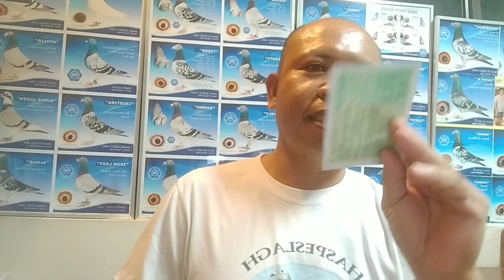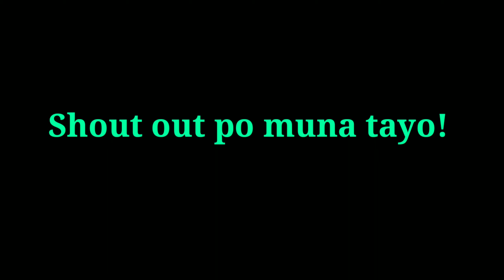FLUSHING | MEDICATION TIPS BEFORE BREEDING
Hi mga Kalapatids! Sa video na'to ipapakita ko sa Inyo kung ano-anong mga ginagamit at paghahanda bago kami magbreed ng mga kalapati.

Sa mga bago dito sa Channel ko huwag nyo pong kalimutan mag Like!